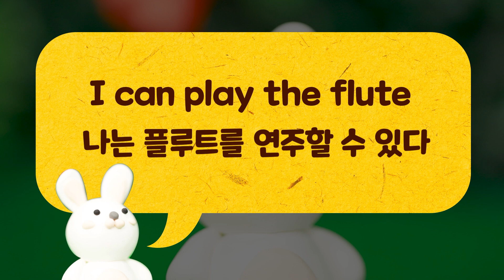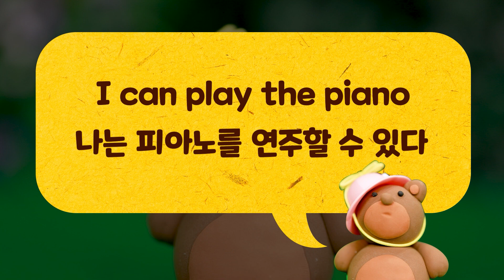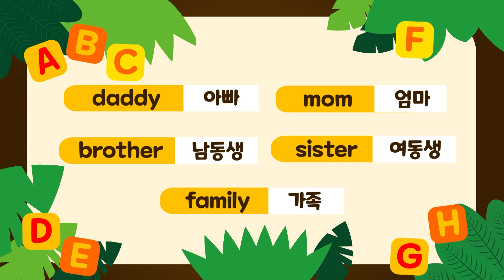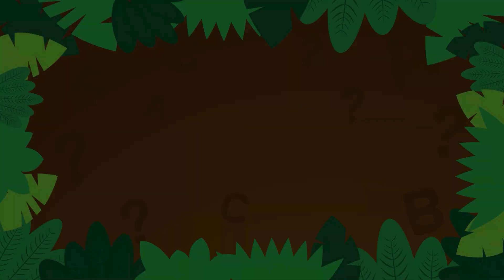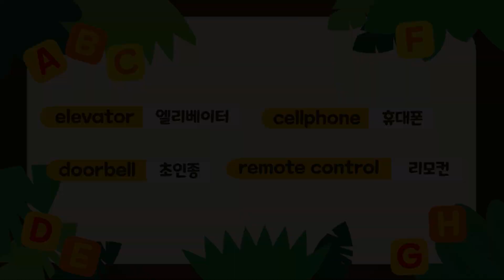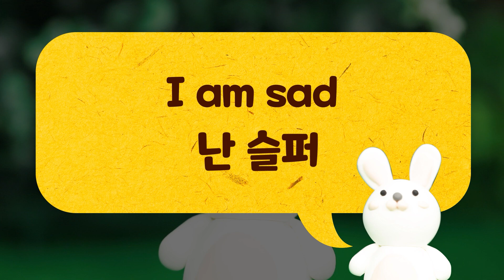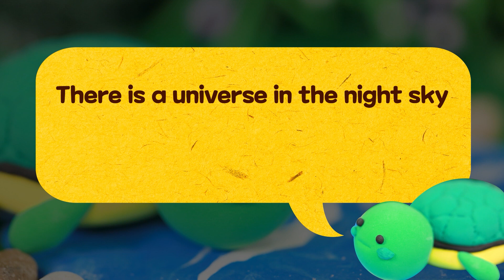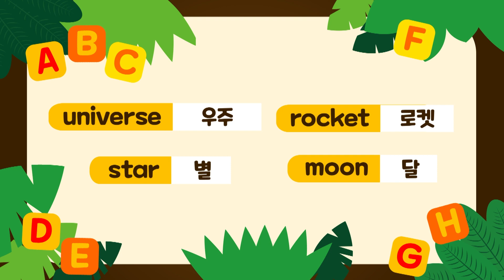[영어특공대:미니특공대:슈퍼공룡파워X플레이런TV] 13화~17화 몰아보기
미니특공대:슈퍼공룡파워X플레이런TV
사라진 영어단어를 찾아라!